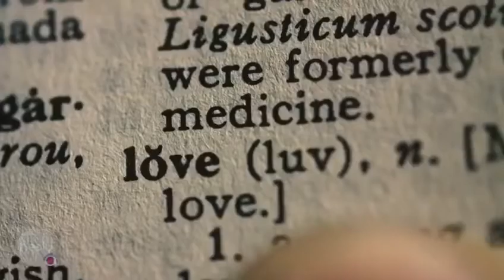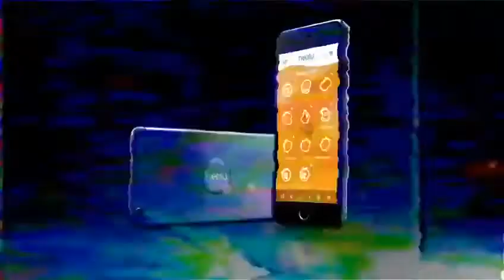Technologia Healy opiera się na badaniach naukowych